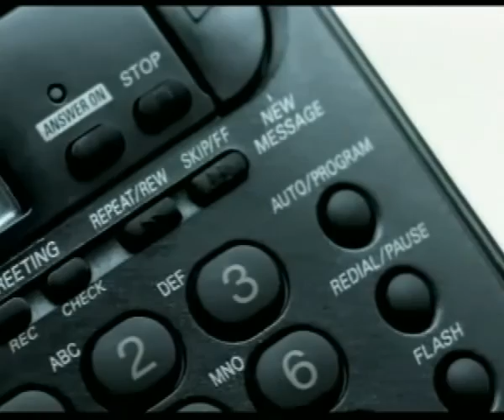Assia Ahhatt - Lonely Heart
A mix of catchy pop song rhythms and classical sounds make up Assia Ahhatt's "Lonely Heart," a chart topping sensual ballad that captures pure passion and raw emotion making it a new-age crossover song you must listen to.